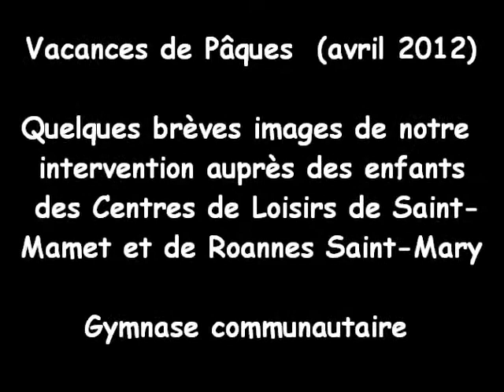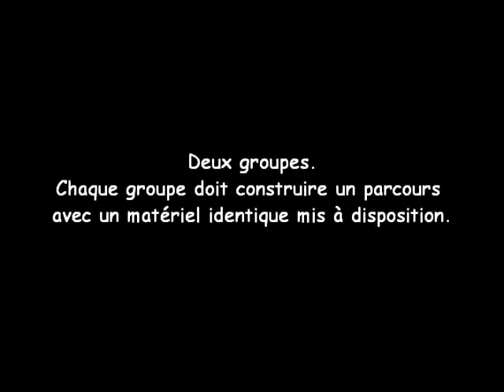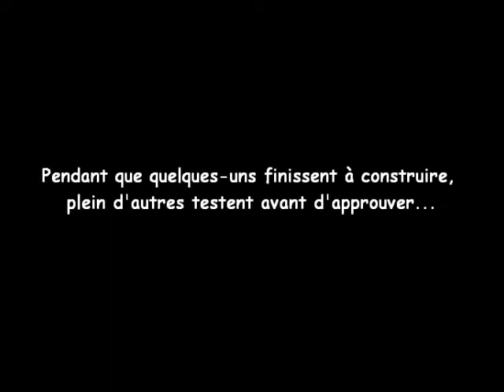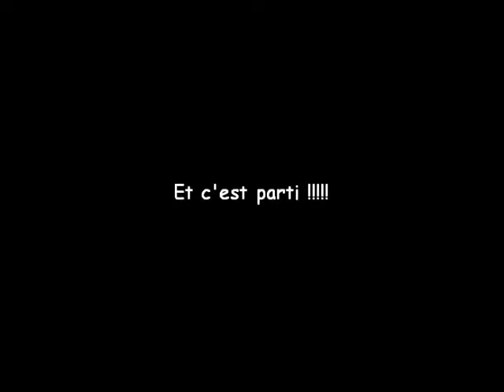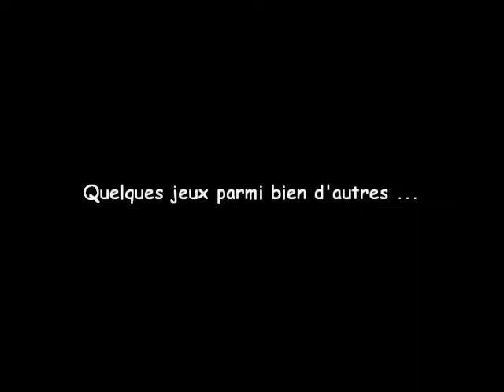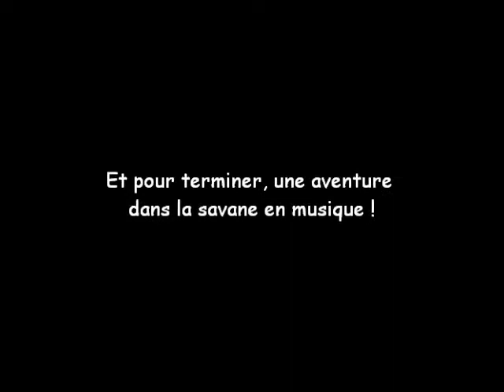Gym ludique et Mixed Martial Arts (MMA) éducatif. Animations sportives pour enfants.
Extraits vidéos tirées de notre intervention sportive réalisée durant les vacances de Pâques (avril 2012) avec les enfants des centres de loisirs de St-Mamet-La-Salvetat et Roannes St-Mary. Au programme : découverte du MMA (Mixed Martial Arts) et gym ludique.